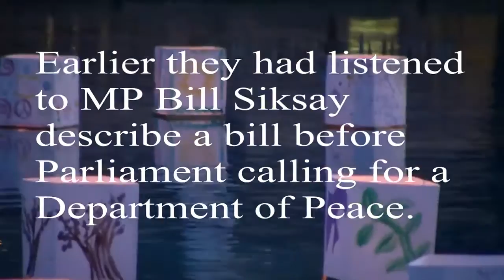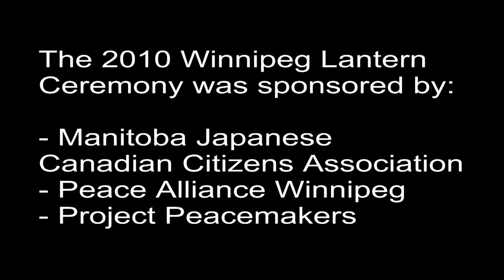2010 Winnipeg Lanterns for Peace